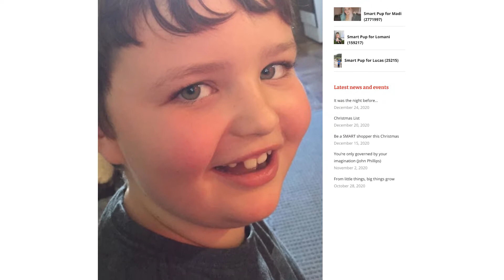Noah Autism Dog Video